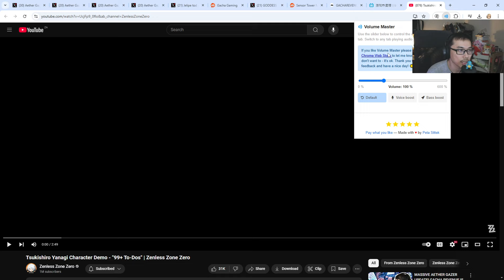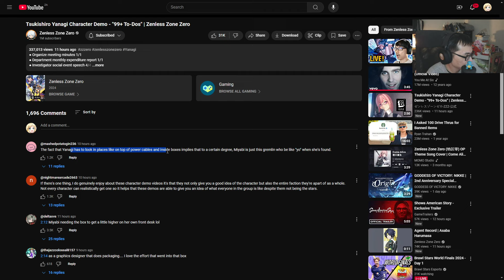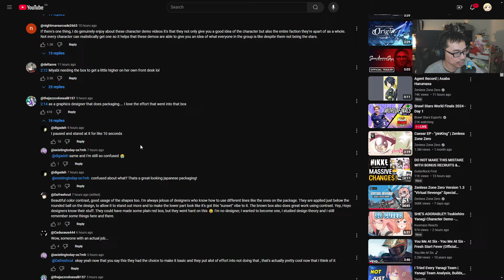She's HUGE! Yanagi Character Demo Reacts! (Zenless Zone Zero)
Massive!

Code:
VIRTUALREVENGE